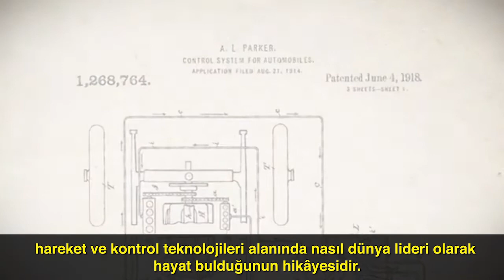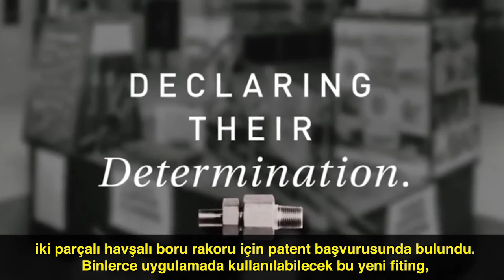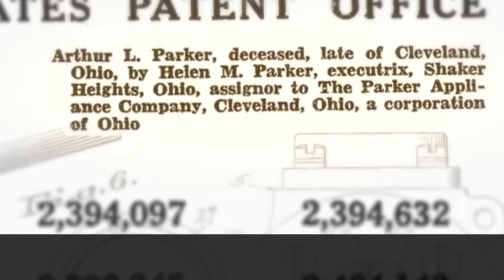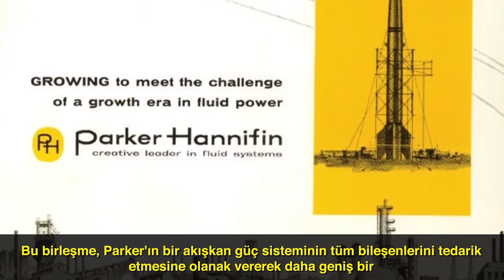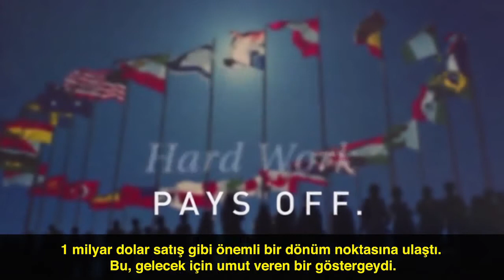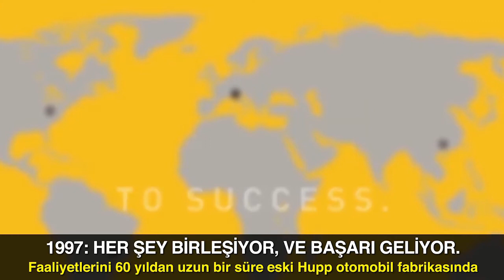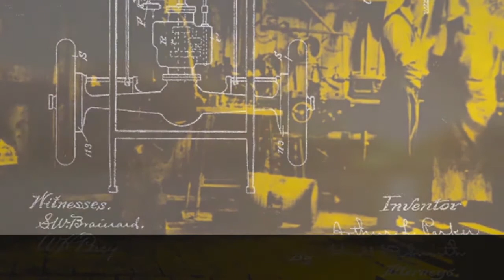Parker Hannifin'in 100 Yılı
Parker Hannifin'in teknolojiye yön veren 100 yıllık köklü geçmişini bu Türkçe alt yazılı videomuzdan izleyin.